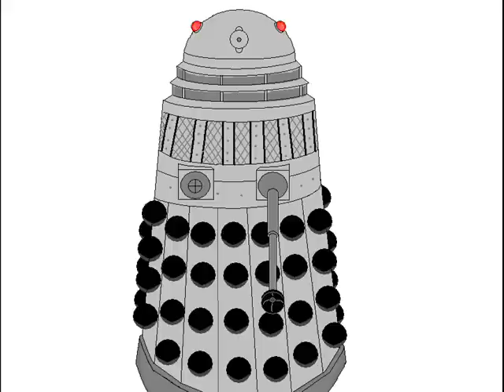Dalek Gun Test 1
Testing my own style of dalek gun.
Useing a sound clip from DrWho,The Chase.